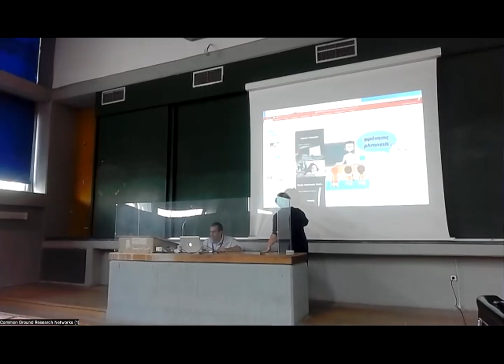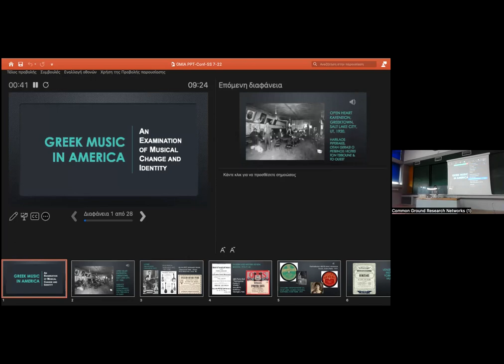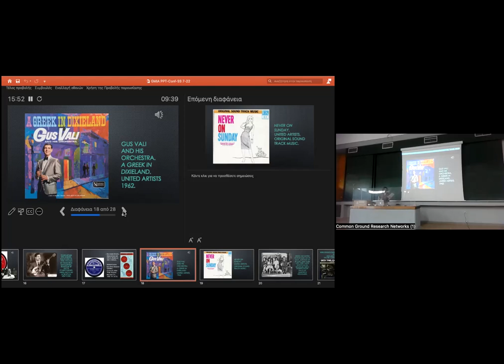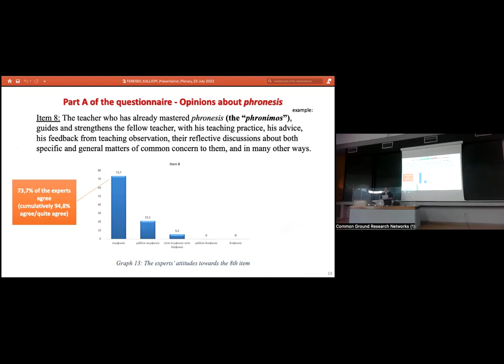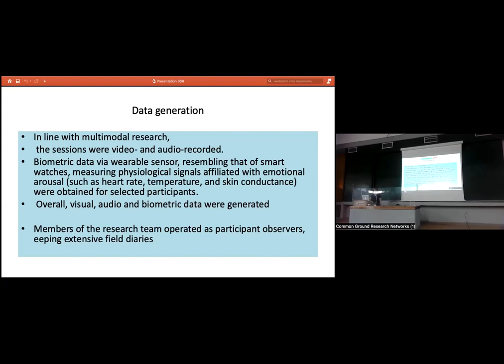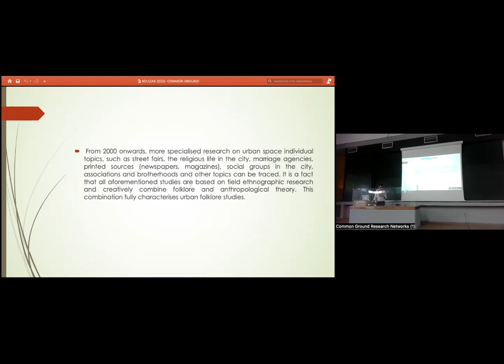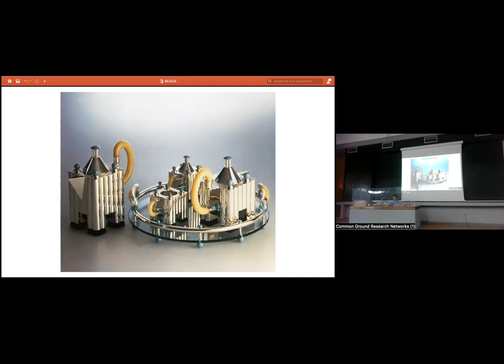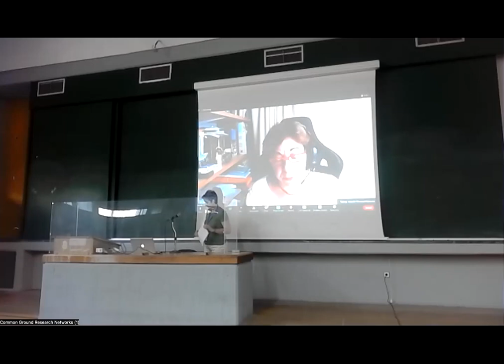Interdisciplinary Exchanges and New Paradigms in the Social Sciences: Focus on Greece